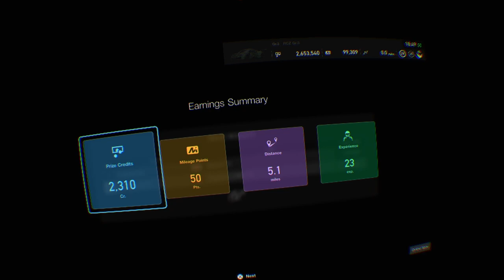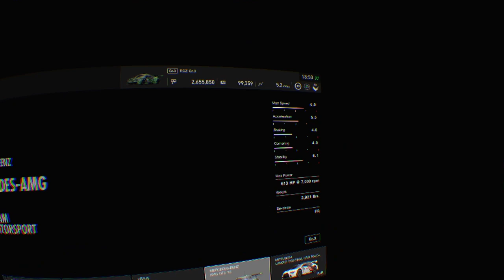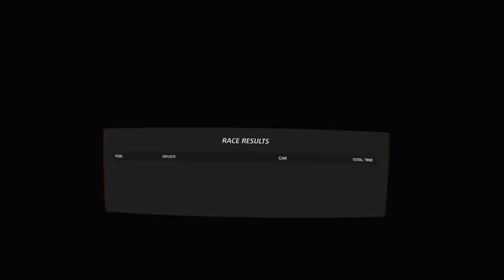My buddy Pickle trying PSVR1 for the first time! GT Sport /Beat Saber